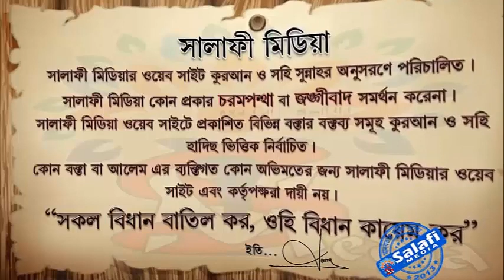বর্তমান সময়ের শীআ সম্প্রদায় কাফির কিনা ᴴᴰ┇ শায়খ আব্দুর রাকিব বুখারী হাফিঃ